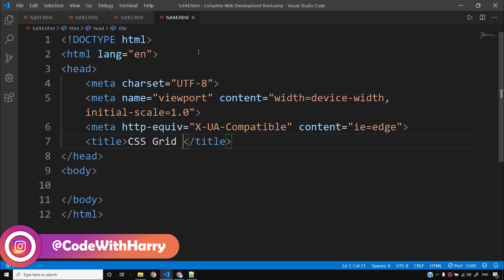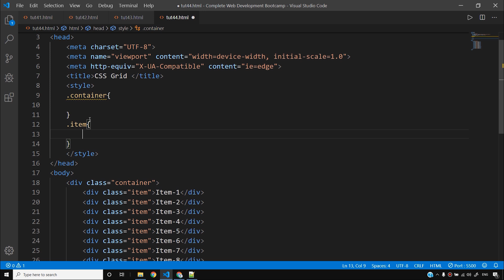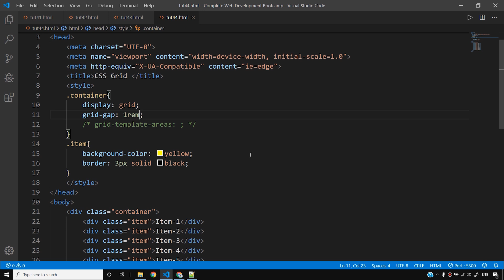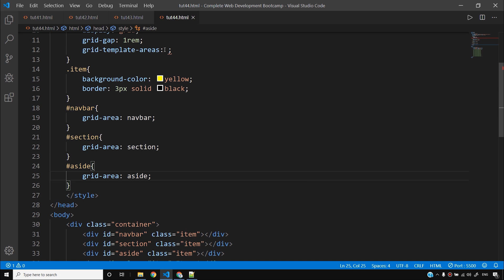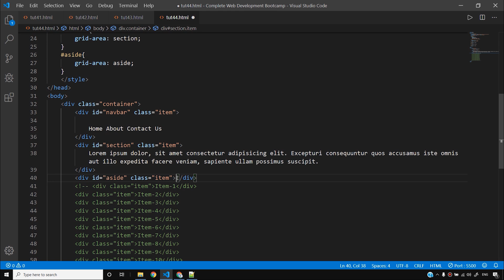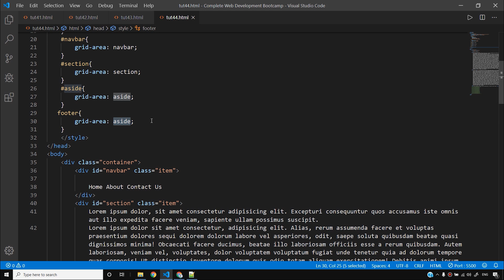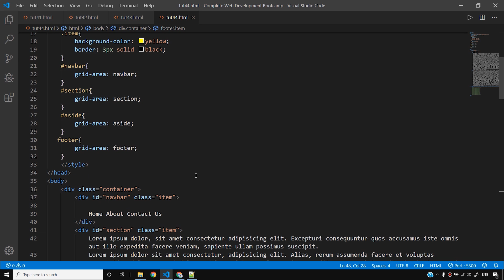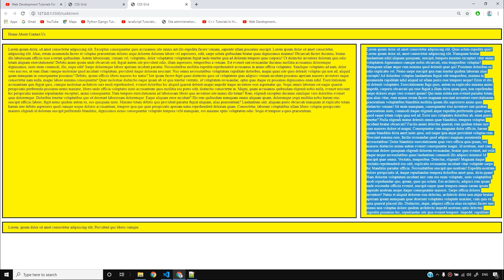CSS Grid: Creating Layouts Using Grid Template Area | Web Development Tutorials #44